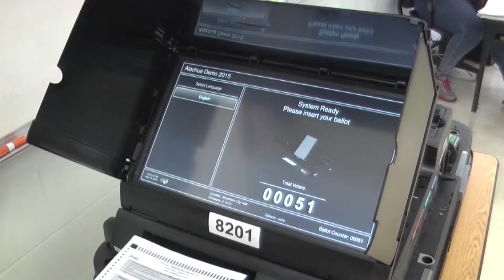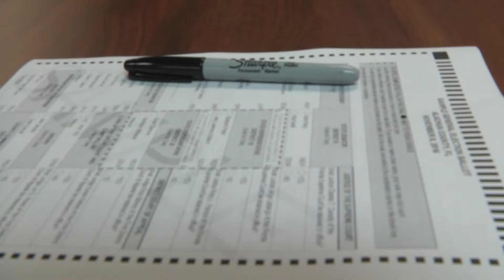311 VOTING ISSUES